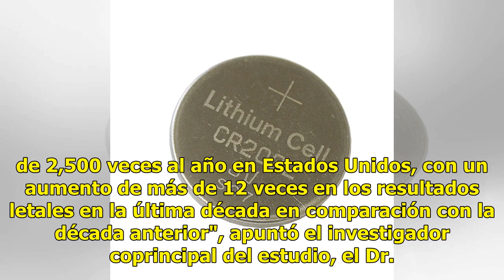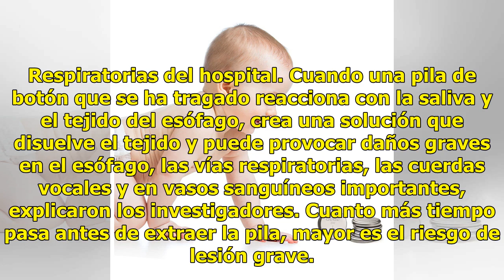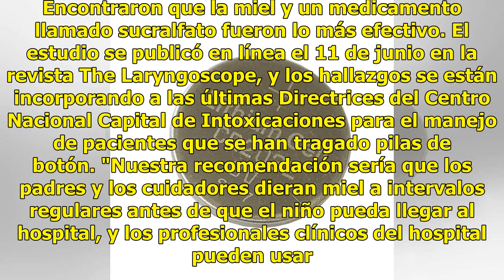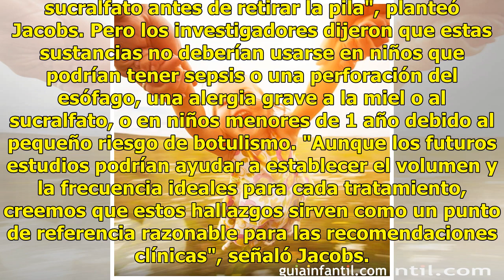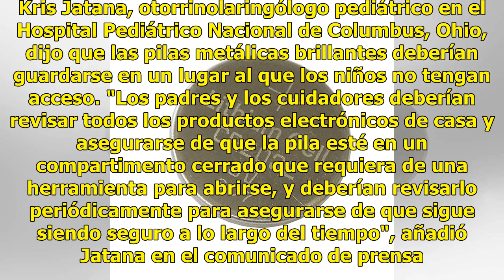¿Su hijo tragó una pila de botón? ¡dele miel de inmediato!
A los niños que accidentalmente se tragan pilas de botón se les debería dar miel inmediatamente para reducir su riesgo de lesión grave y de muerte, según un estudio reciente realizado con cerdos. "Los niños ingieren pilas de botón más de 2,500 veces al año en Estados Unidos, con un aumento de más de...